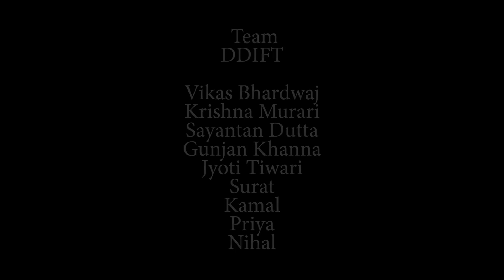Tum ko dekha toh yeh khayal aaya | तुम को देखा तो ये खयाल आया | Sung by Amal Khanna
singer* amal khanna, gurgaon,india.. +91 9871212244
*originator* jagjit singh
*shaayar* javed akhtar